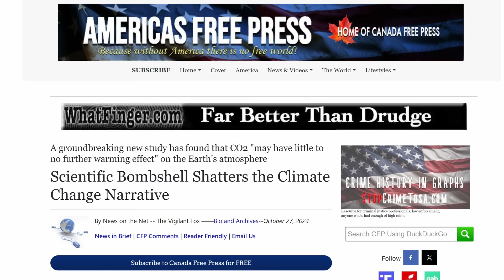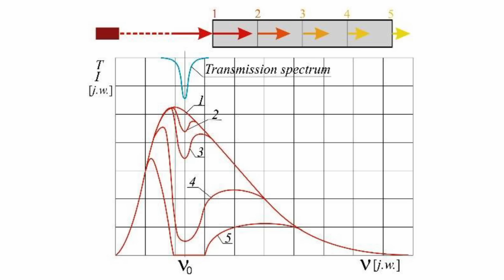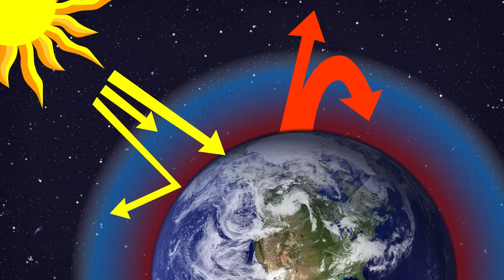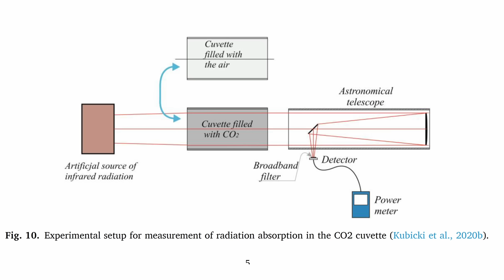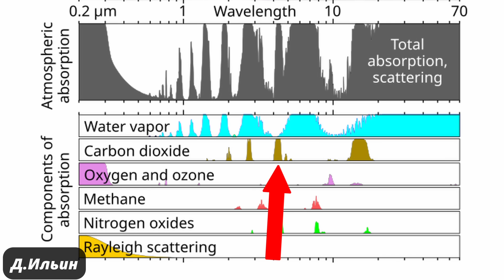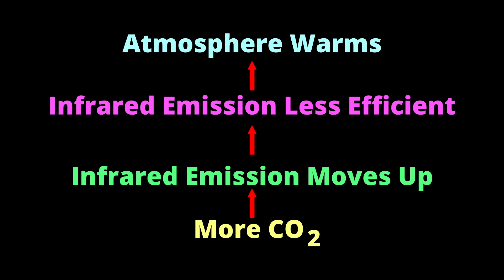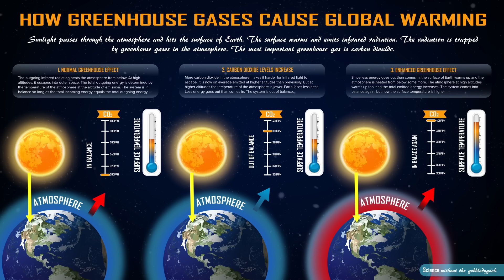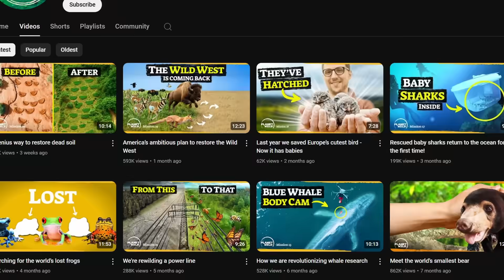“New Evidence” That CO2 Doesn’t Cause Global Warming? I Don’t Think So.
If you want to get to know them better first, check out their recent video rewilding the American Prairies

Apologies: I misread William Happer's name as Happner several times. Sorry about that 😬 There's a red arrow at around 05:00 which makes no particular sense, it should point to the entire carbon dioxide row.

Many viewers have asked for a review of a recent study which supposedly shows “new evidence” in the climate change “debate.” More specifically, the study’s authors claim that we need to conduct more research into whether or not carbon dioxide emissions really cause climate change. I’ve had a look.